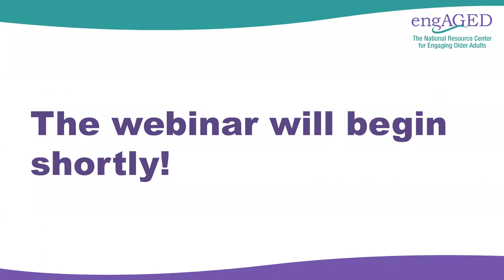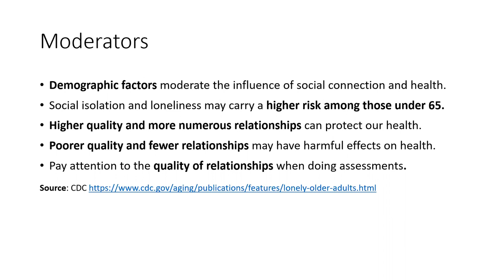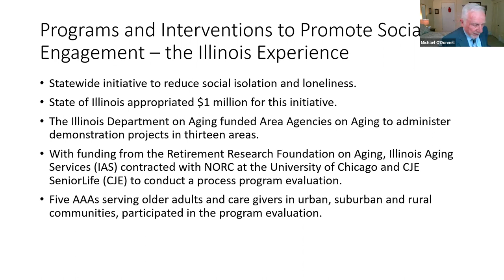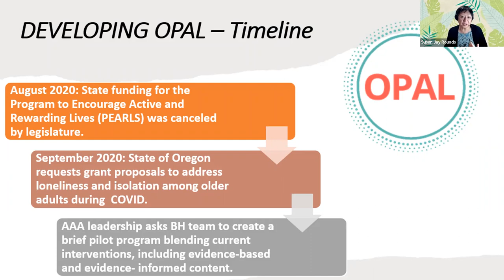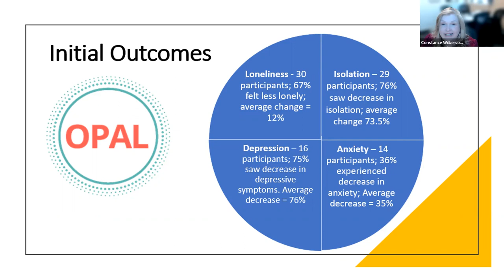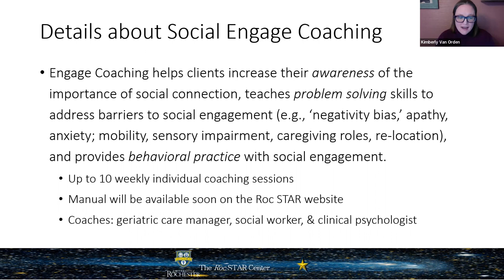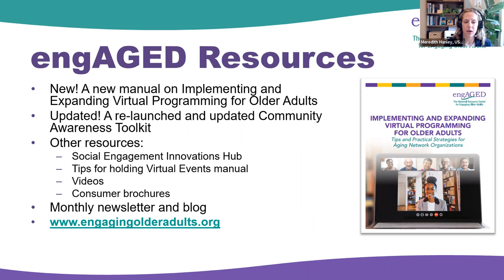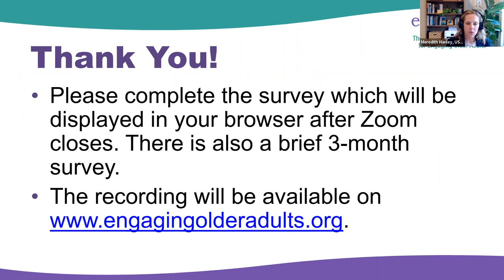Social Engagement And Mental Health: Successful Programs And Interventions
The November 18, 2022 webinar focused on the intersection of social engagement and mental health. During the webinar, the Illinois Coalition on Mental Health and Aging provided a framer on how remaining socially engaged and connected positively impacts mental health and what organizations interested in developing programs that address social engagement and mental health should know with regard to potential partners and coalition building. Attendees also heard from Rogue Valley Council of Governments Area Agency on Aging and the University of Rochester Medical Center on programs and interventions that promote social engagement and positive mental health outcomes.